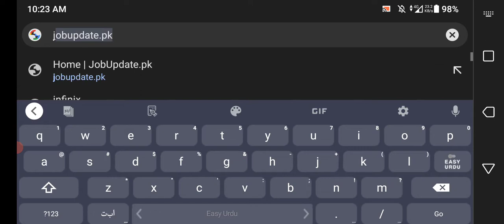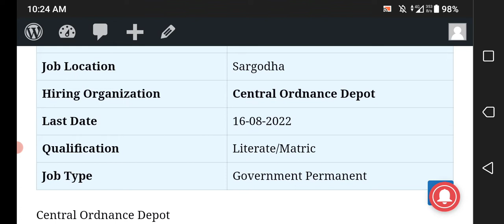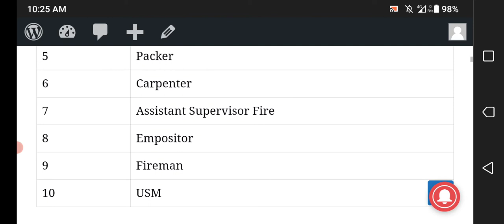Central Ordnance Depot Vacancies 2022 | COD Sargodha Bharti 2022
Central Ordnance Depot has announced the latest 10+ jobs for the posts of LDC, Welfare Supervisor, Carpenter and other posts. Interested Candidates can apply for the Latest Central Ordnance Depot Jobs 2022 before 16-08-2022.
For females what's app group

jobsinpakistan government jobs 2022

1- Eligibility Criteria For upcoming Central Ordnance Depot Jobs 2022
2- How to Apply for Central Ordnance Depot Jobs 2022?
3- Central Ordnance Depot Jobs 2022 Last Date To Apply
4- COD New Job Vacancies  2022